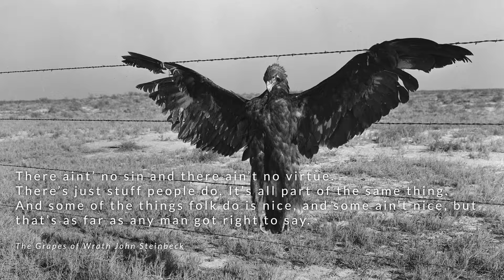He Was A Burning Busher